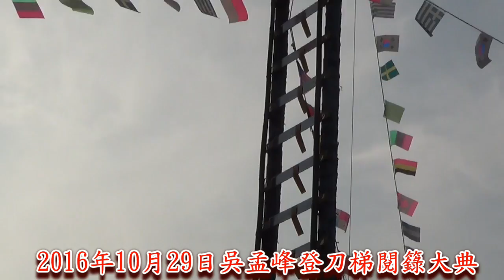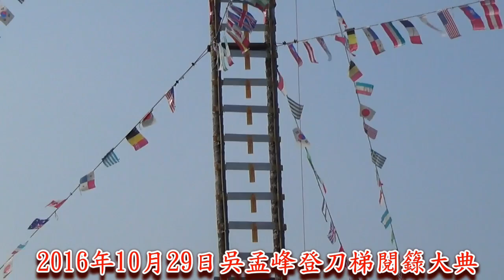20161029吳孟峰登刀梯閱籙大典